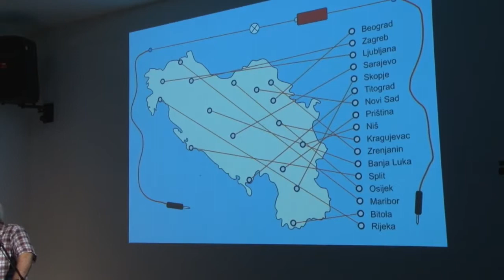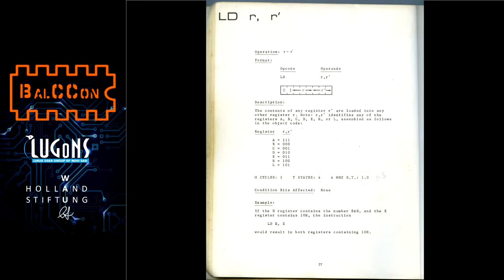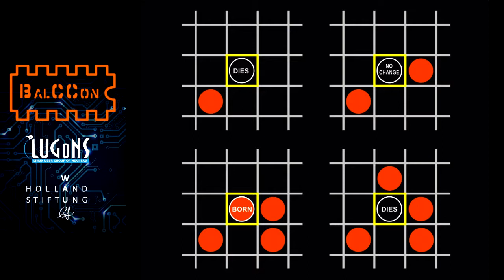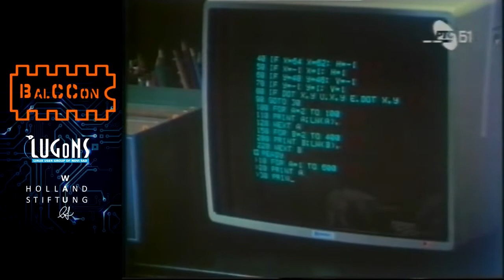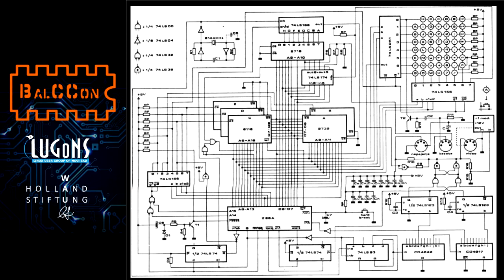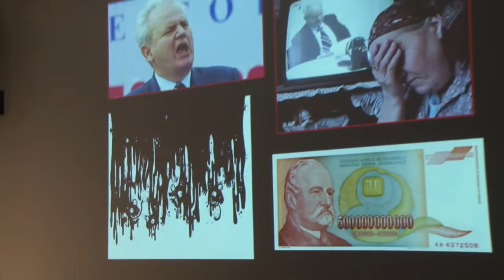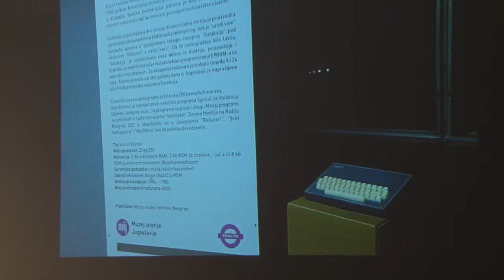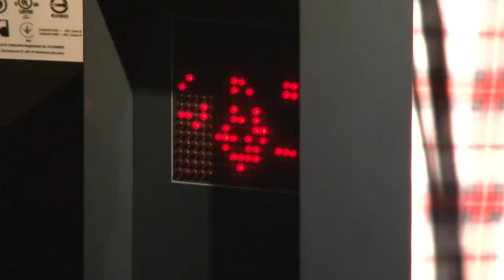BalCCon2k14 Voja Antonic Hacking before computers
Before integrated circuits, digital circuits have been made with discrete transistors and I "invented" a flip-flop, not knowing that he is already exist. The first project with the Z80 (which I am still keeping and can show it), when I did not have a computer so I assembled a program manually on paper and machine-generated code "out of my head." The first computer animation of the late 70s, which can also be shown, based on a DIY graphical workstation. Working out ideas for a computer "galaxy" and how she went on Building preparation (adding some thoughts on social and political moment in which everything happened). Later disappointment regarding this project and revitalization through various simulators and hardware remake projects through the unknown people. What I'm doing today and why I still enjoy using assembler.